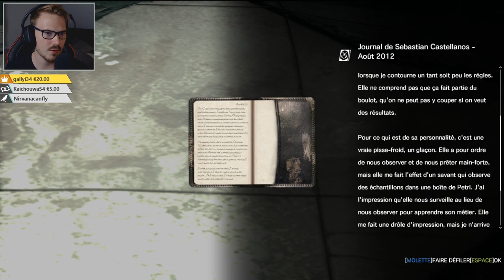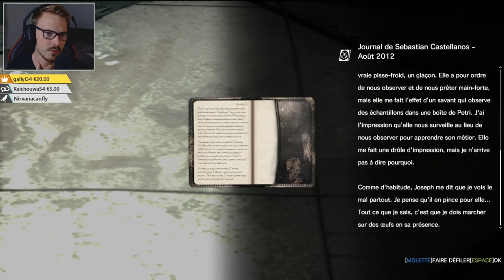COURSE POURSUITE AVEC UNE ARAIGNÉE GÉANTE ! - The Evil Within #7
La suite de notre affreuse aventure en compagnie de Sebastian Castellianos sur The Evil Within !

Un énorme merci aux TIPEURS pour votre soutien ! ► Ciraya, Romy, Anda, Diable59, Anthony, Orely_sim, Twinka lolotimeout et Iléana !